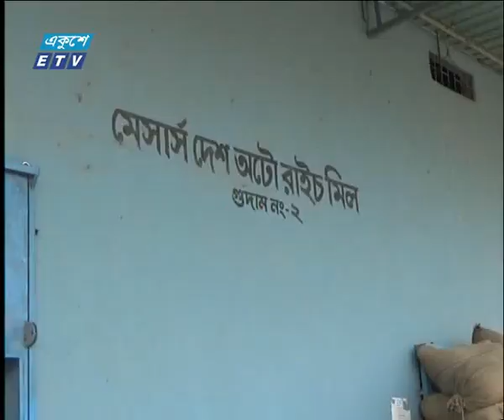সকাল ০৯ টার সংবাদ, ১৩ আগস্ট ২০১৯ | ETV News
২০০০ সালের ১৪ই এপ্রিল এটি সম্প্রচার কার্যক্রম শুরু করে। টিভি চ্যানেলটির খবরে নতুনত্ব ও অভিনবত্ব থাকার কারণে দর্শকদের কাছে বিপুল জনপ্রিয়তা লাভ করে। দেশ বিদেশের সর্বশেষ খবর, নাটক, সিনেমা, ডকুমেন্টারিসহ নানা খবর ও বিনোদনমূলক অনুষ্ঠান প্রচারিত হয় একুশে টেলিভিশনে।